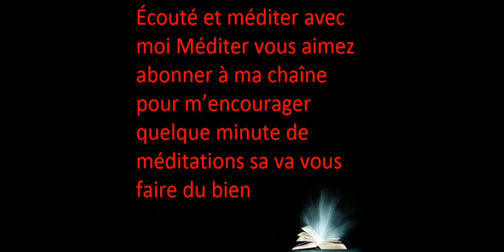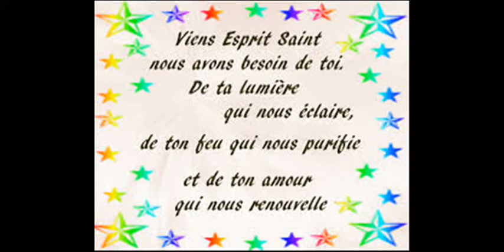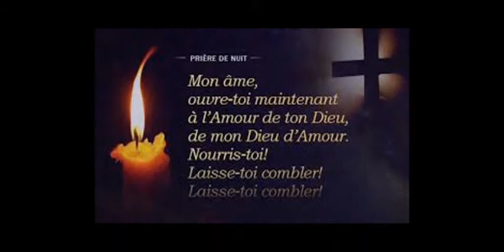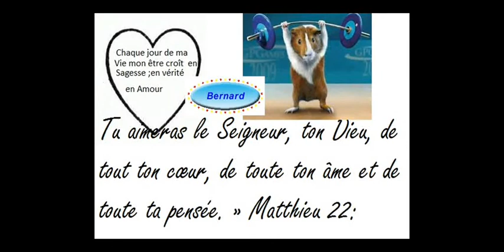Evangile selon Jean Chapitre 3